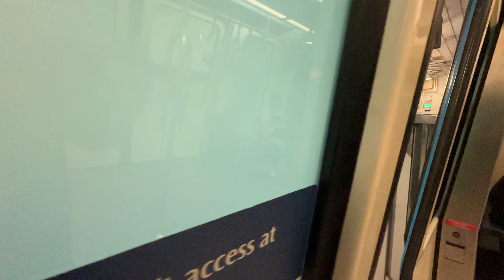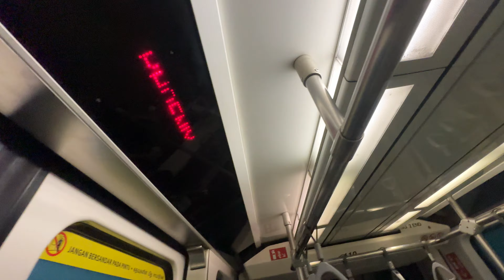⁴ᴷ [Comfortable] SMRT Trains, BPLRT Train Ride [Keat Hong → Phoenix] - Adtranz C801 103+110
mrtsginfo Records a C801 serving the AM Peak along the BPLRT. Oh well, these 2 cars have a very good air conditioning despite the ride is way early in the morning. 15/07/24

Profile of Train:
Train Run -
Line to Destination - Bukit Panjang LRT serving Service A via Senja
Rolling Stock - (Bombardier Transportation) Adtranz C801 103+110
Direction - BP3 Keat Hong to BP5 Phoenix